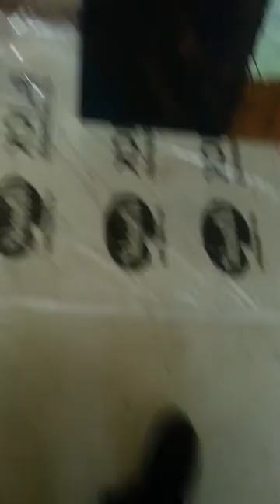Solo Speaks To An Egyptian Artist Part 2